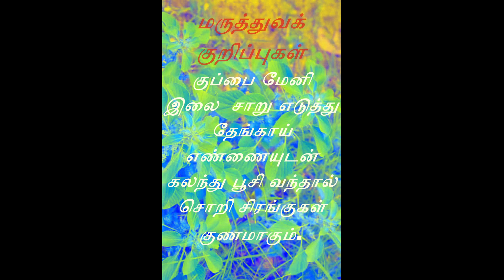மருத்துவக் குறிப்புகள்குப்பை மேனி இலை